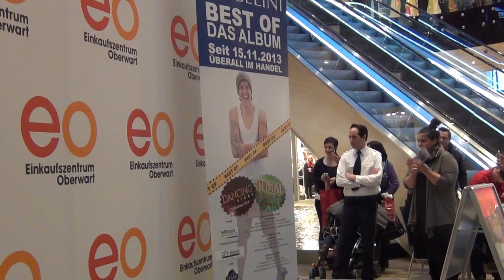Marco Angelini in Oberwart